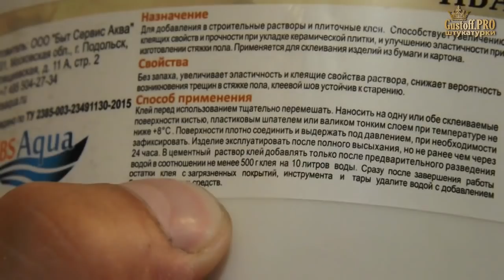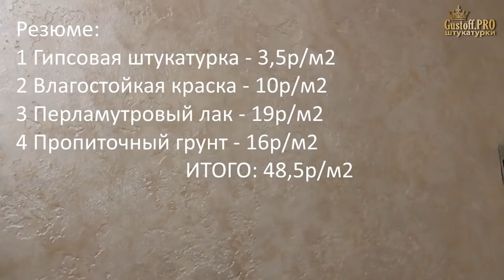ГРОТТО Своими руками из гипса самому. Недорого и просто - ПОКАЗЫВАЕМ...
Декоративная штукатурка своими руками - не вопрос! Смотрите мои видео, в них всегда новые идеи декора, как можно сделать стены самому и недорого. Такая красивая фактура только у меня! Я научу вас делать рельефные стены недорого, своими руками, из простых отделочных материалов!
Decorative plaster with your own hands - no question! Watch my videos, they are always new ideas of decor, how to make the walls yourself and inexpensive. Such a beautiful texture that's just me! I will teach you how to make embossed walls cheap, with your own hands, from simple finishing materials!